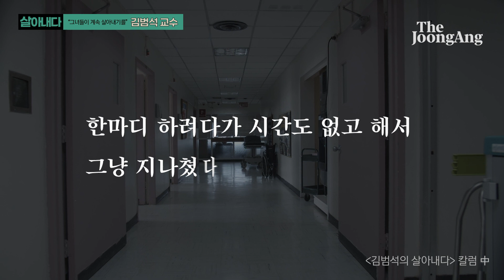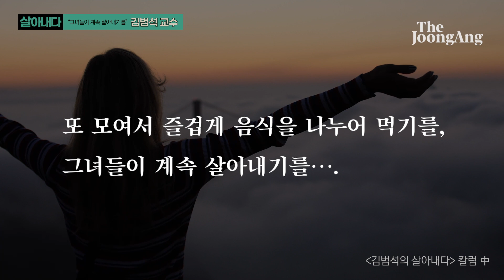[김범석의 살아내다]무례한 사람은 누구인가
중앙일보 칼럼 시리즈 '살아내다'에서 김범석 교수의 더 자세한 이야기를 확인하실 수 있습니다.

오늘 밤 12시 중앙일보 홈페이지에서 확인해주세요.